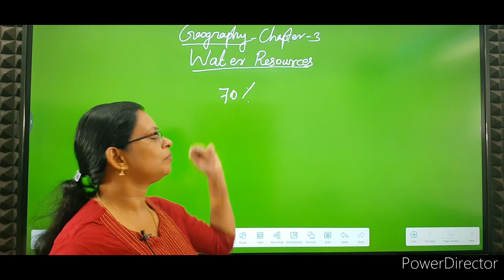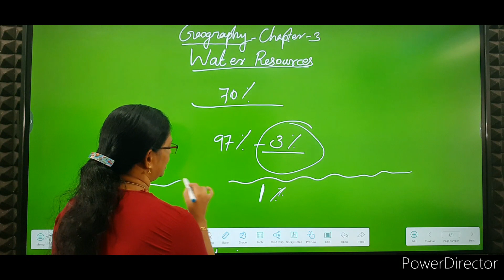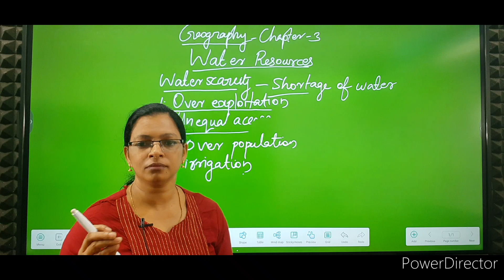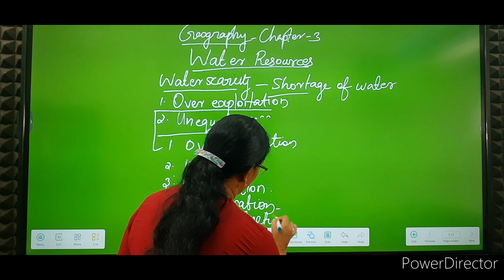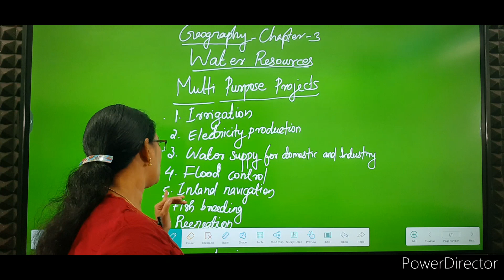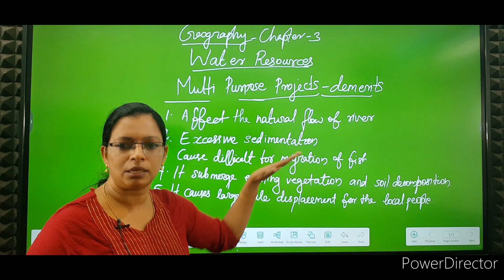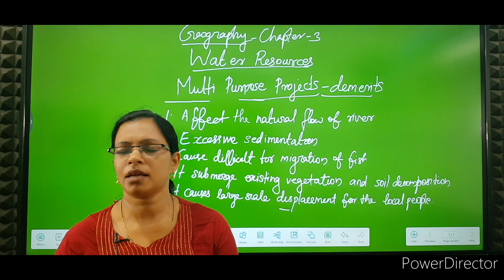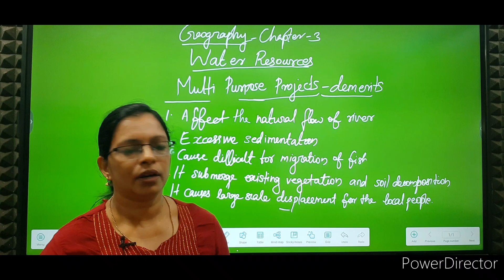Class 10 CBSE| SOCIAL STUDIES |Geography Ch : 3| WATER RESOURCES| Mrs. THUSHARA SAJU | 9451787589